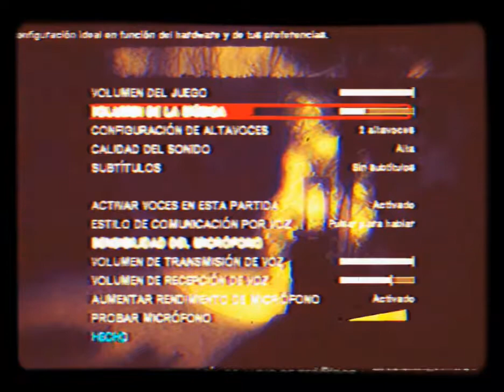[re-uploaded] Left 4 dead zero warning tape w aliens pack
otro video que perdio el efecto 8mm de youtube